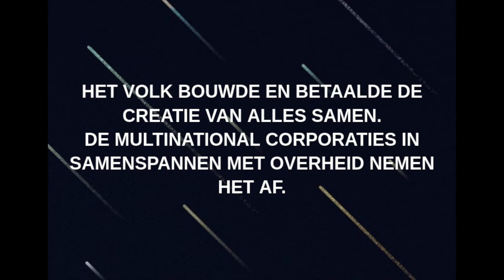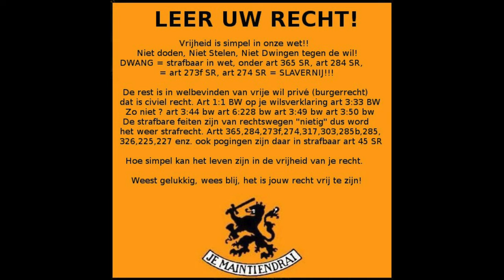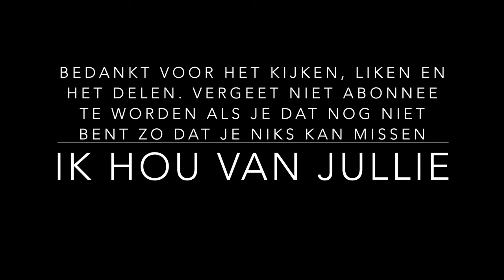KEN UW RECHT! In gesprek met Michael van leeuwen deel 3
Deel 3 met Michael van leeuwen auteur van het boek Ken uw RECHT.

Bestel het boek hier via Amazone